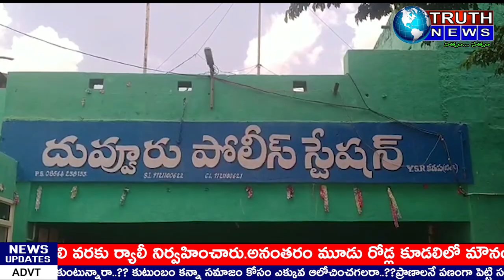కడప జిల్లా దువ్వూరులో ఘణంగా పోలీస్ అమర వీరుల సంస్మరణ దినోత్సవంtruthnews